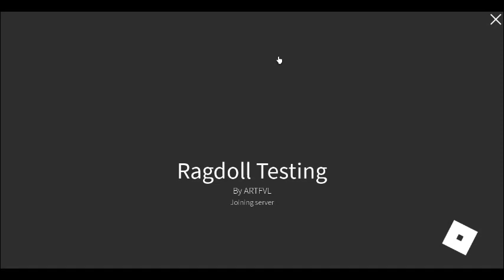Ragdoll sim (part 2)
Please likes and Subs for good luck!